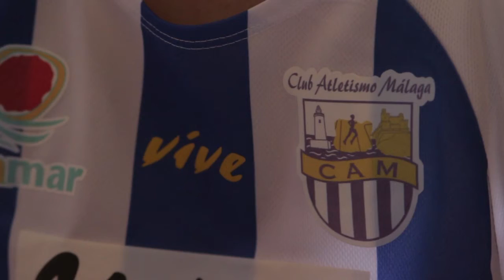Entrevista ATLETISMO (Martina y Aída - 4ºA)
Colegio Platero, Málaga